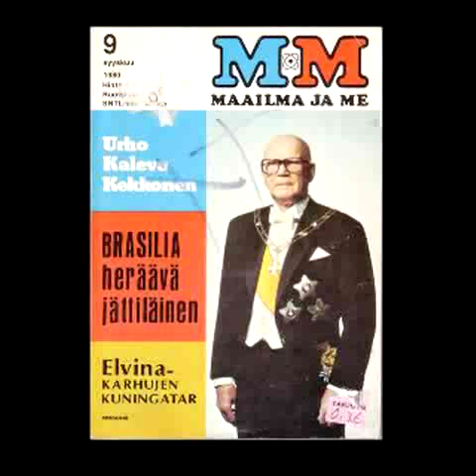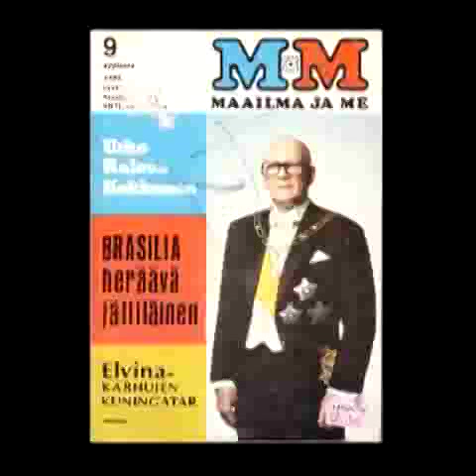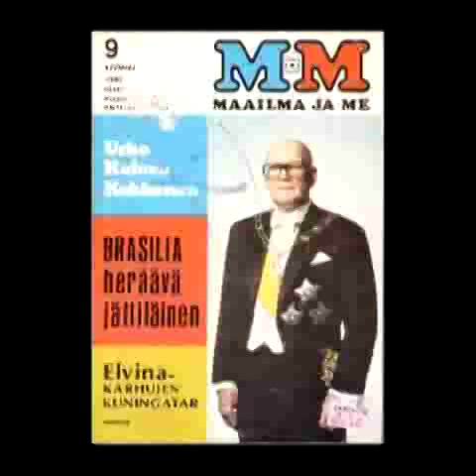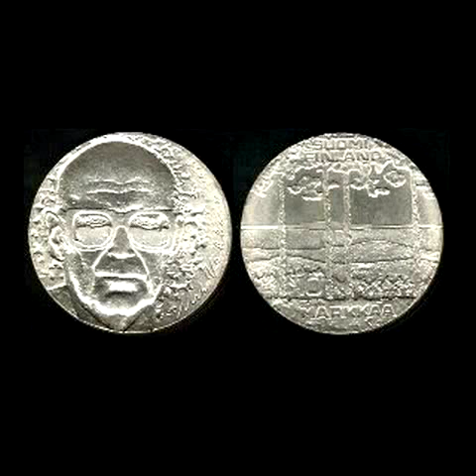Kekkonen, Kekkonen, Kekkonen